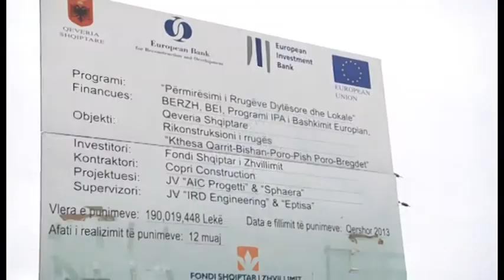Shekulli/ Rama Bypass fier